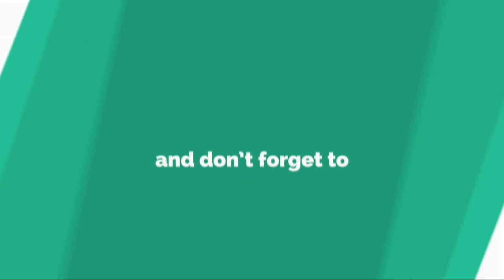『こっちに来て抱いて』チャン・ギヨン♥チン・ギジュ、…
2 0 1 8 / 0 6 / 2 8 ( T h u )   1 6 : 0 0